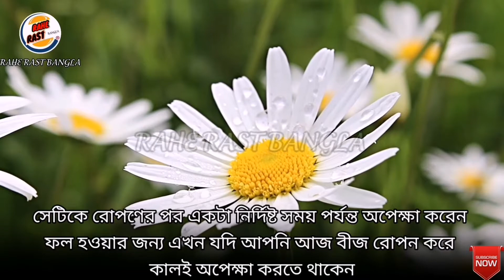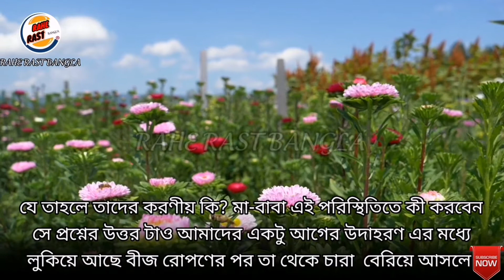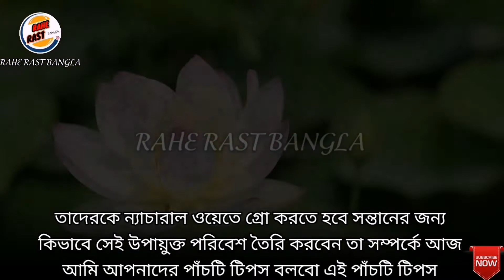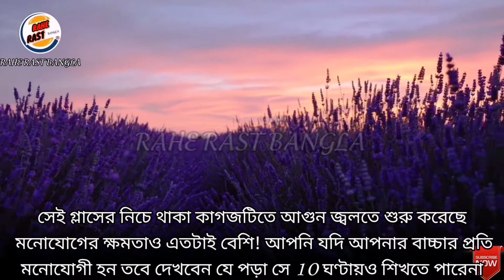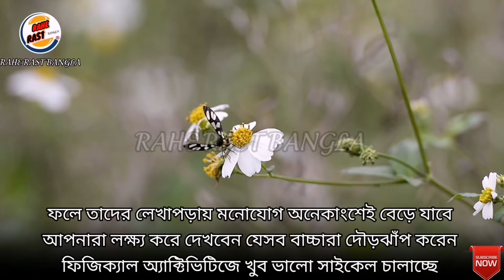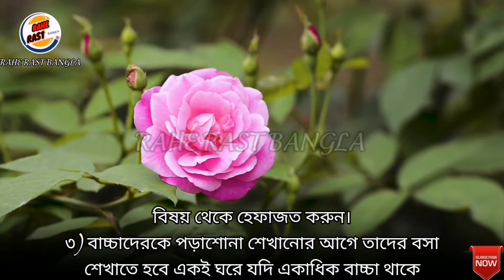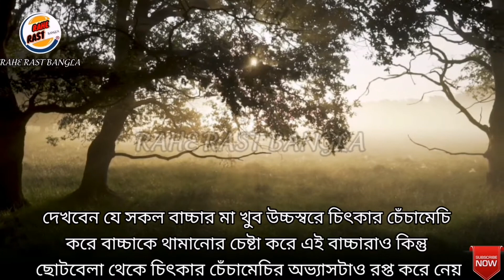বাচ্চাদের পড়ালেখার প্রতি আগ্রহী করার উপায় //কি করে বাচ্চাদের পড়ালেখার প্রতি আগ্রহী করবেন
Bangla waz
New bangla waz
Quran and hadis
Islamic history
Islamic story
Islamic speechs